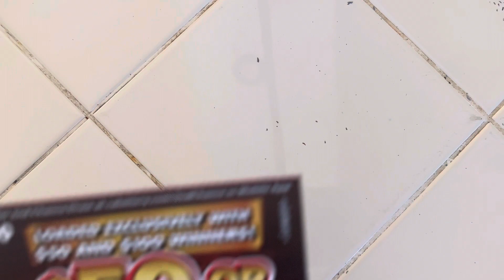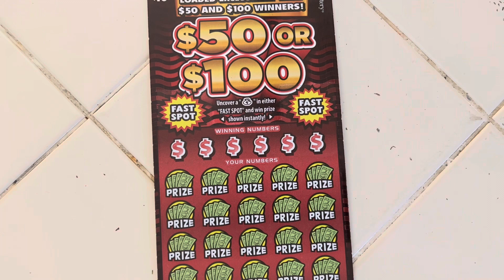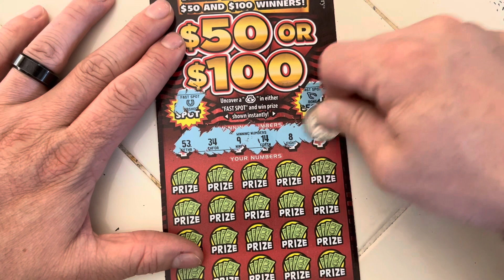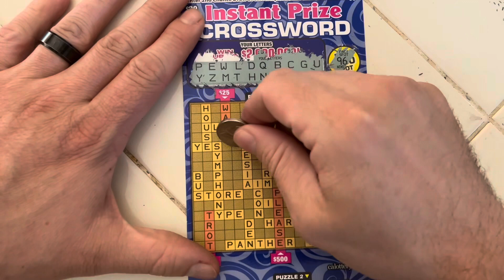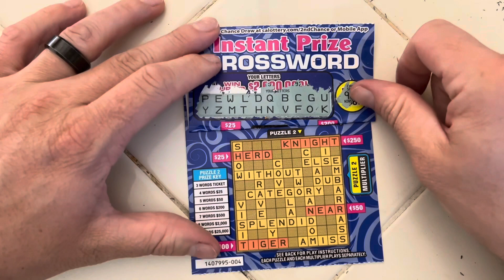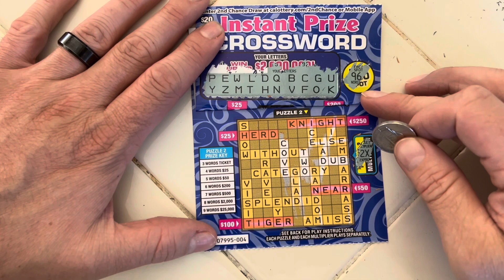YESSS!!! Profit time!!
Great profit from the crossword again!! Remember play responsibly.